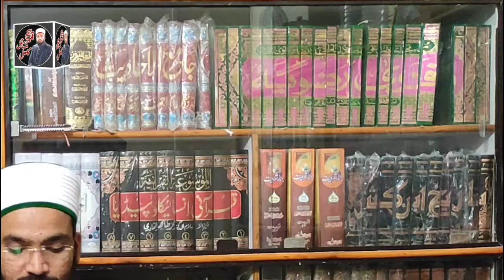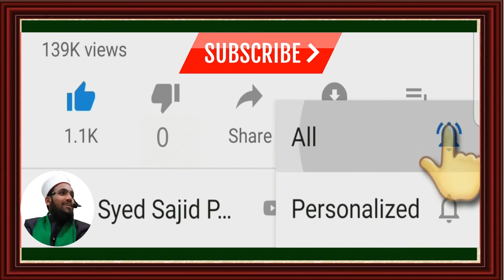qarz se nijat ka wazifa | qarz ki dua | Wazifa for Debt Relief |قرض سے نجات کی دعا|SAJID PASHA QADRI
⚠️𝗔𝗯𝗼𝘂𝘁 𝗧𝗵𝗶𝘀 𝗩𝗶𝗱𝗲𝗼👇👇👇👇👇
Aap Is Video Main Dekhenge ke [ qarz se nijat ka wazifa | qarz ki dua | Wazifa for Debt Relief |قرض سے نجات کی دعا|SAJID PASHA QADRI ] Quran o Hadees Ki Raushni Main Tu Baraye Maherbani Is Video ko Mukammal Dekhen Aur Dosron ko Bhi Bheejen Sawab ki Niyyat Se Aur Hamare 𝗬𝗢𝗨𝗧𝗨𝗕𝗘 𝗖𝗛𝗔𝗡𝗡𝗘𝗟 Ko Zaroor 𝗦𝗨𝗕𝗦𝗖𝗥𝗜𝗕𝗘 Karen Aur 🔔𝗕𝗲𝗹𝗹 𝗜𝗰𝗼𝗻 Ko Zaroor Press Karen. 𝐉𝐀𝐙𝐀𝐊𝐀𝐋𝐋𝐀𝐇.

📝 𝐄𝐕𝐄𝐑𝐘𝐃𝐀𝐘 (𝟏𝟎𝐀𝐌) 𝐍𝐄𝐖 𝐕𝐈𝐃𝐄𝐎 𝐀𝐕𝐀𝐈𝐋𝐀𝐁𝐋𝐄 𝐎𝐍
𝐘𝐎𝐔𝐓𝐔𝐁𝐄 𝐂𝐇𝐀𝐍𝐍𝐄𝐋 𝐈𝐍𝐒𝐇𝐀 𝐀𝐋𝐋𝐀𝐇...

➡️ 𝐅𝐎𝐑 𝐀𝐍𝐘 𝐐𝐔𝐄𝐒𝐓𝐈𝐎𝐍𝐒❓ 𝐏𝐋𝐄𝐀𝐒𝐄 𝐕𝐈𝐒𝐈𝐓

WazifaforDebtRelief قرض سے نجات کی دعا#
Qarz se Nijat ka Wazifa - Wazifa for Debt Relief Quickly - Qarz Utarne ka Wazifa - Qarz ka Wazifa, बड़े से बड़ा कर्ज उतारने का चमत्कारी प्रयोग,
Qarz kaise Dur Hoga? Qarz se Nijat ka Wazifa,

𝐒𝐲𝐞𝐝 𝐒𝐚𝐣𝐢𝐝 𝐏𝐚𝐬𝐡𝐚 𝐐𝐚𝐝𝐫𝐢 Is A Official Channel Of Astana -E- Atwal Shareef
 (Baragah -e- Hazrat 𝐒𝐘𝐄𝐃 𝐒𝐇𝐀𝐇 𝐏𝐀𝐒𝐇𝐀 𝐐𝐀𝐃𝐑𝐈 Urf 𝐈𝐑𝐅𝐀𝐍 𝐀𝐋𝐈 𝐒𝐇𝐀𝐇 𝐐𝐀𝐃𝐑𝐈 Alaihirrahma)